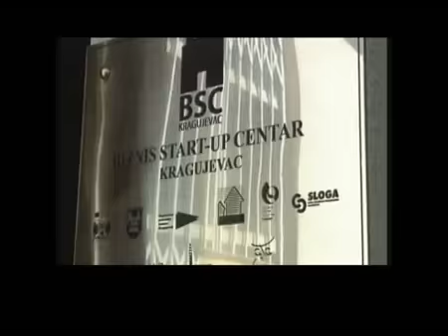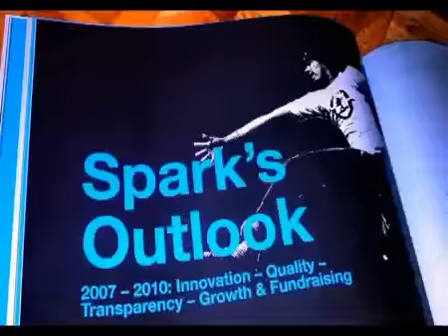SPARK: Business Start-up Centre, Serbia (promo)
Business Start-up Centre in Kragujevac, Serbia